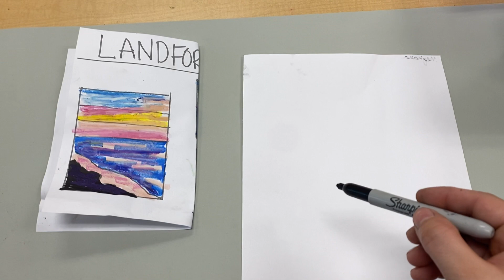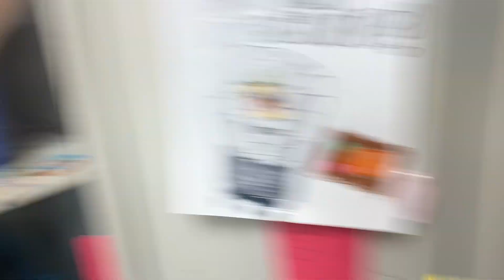Landscape painting 2